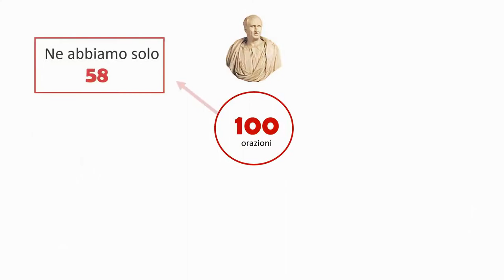La parola al potere (short version)